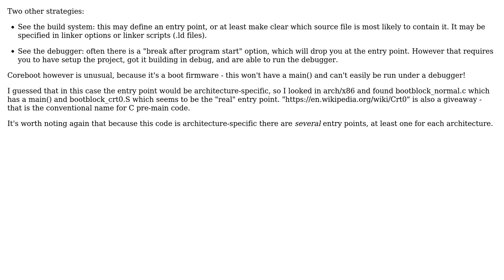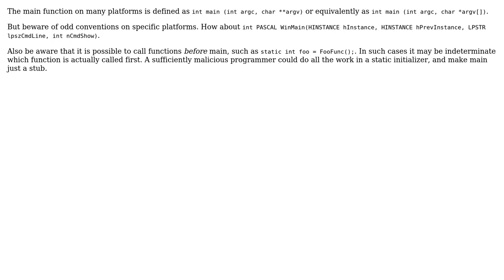Software Engineering: How can I figure out where the code starts for a complex software project?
With thanks & praise to God, and with thanks to the many people who have made this project possible! | Content (except music & images) licensed under CC BY-SA | Music | Images & others | With thanks to user Time4Tea user Simon B user pjc50 and the Stack Exchange Network Trademarks are property of their respective owners. You are responsible for your own actions.